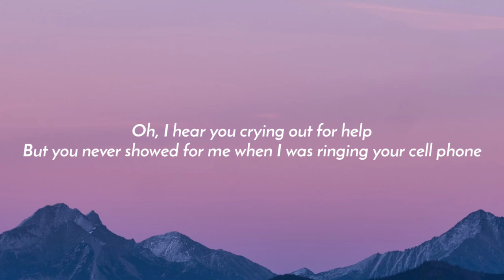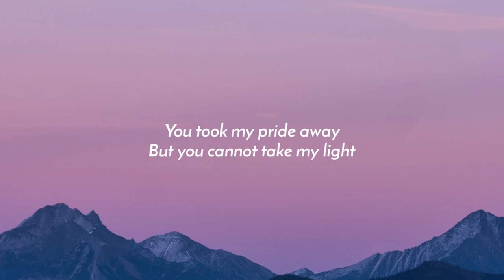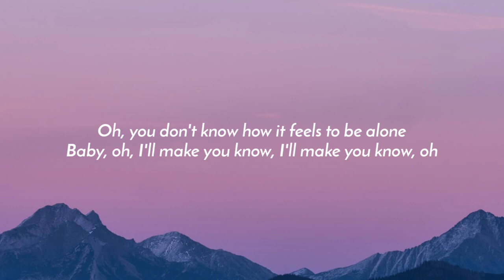BoyWithUke - Toxic (Lyrics)